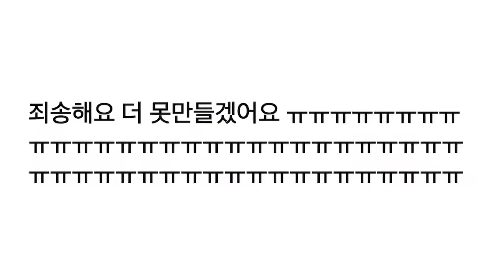Zanta-(하룬님,멍냐멍찌님,체리씌님,리브,배경에 라디님(?))